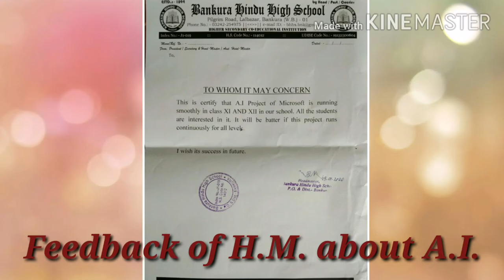Microsoft A.I training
Bankura hindu high school